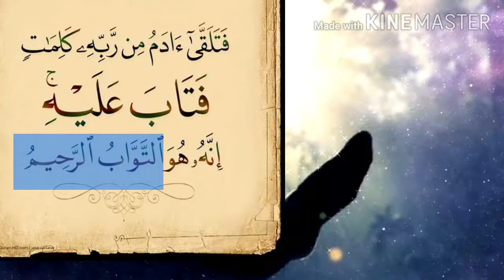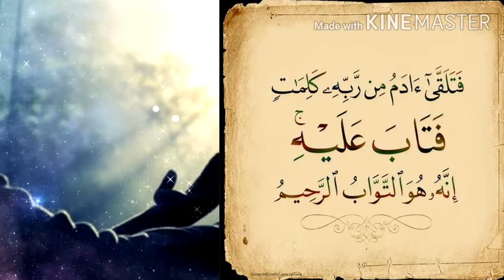تفسير البقرة-٣٧ : فتلقى آدم من ربه كلمات فتاب عليه ۚ إنه هو التواب الرحيم..خواطر الشعراوي.. التوبة..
التفسير الميسر : فتلقى آدمُ بالقبول كلماتٍ، ألهمه الله إياها توبة واستغفارًا، وهي قوله تعالى: {رَبَّنَا ظَلَمْنَا أَنْفُسَنَا وَإِنْ لَمْ تَغْفِرْ لَنَا وَتَرْحَمْنَا لَنَكُونَنَّ مِنَ الْخَاسِرِينَ (7:23)} فتاب الله عليه، وغفر له ذنبه إنه تعالى هو التواب لمن تاب مِن عباده، الرحيم بهم.

السعدى : فَتَلَقَّىٰ آدَمُ مِن رَّبِّهِ كَلِمَاتٍ فَتَابَ عَلَيْهِ ۚ إِنَّهُ هُوَ التَّوَّابُ الرَّحِيمُ
{ فَتَلَقَّى آدَمُ } أي: تلقف وتلقن, وألهمه الله { مِنْ رَبِّهِ كَلِمَاتٍ } وهي قوله: { رَبَّنَا ظَلَمْنَا أَنْفُسَنَا } الآية، فاعترف بذنبه وسأل الله مغفرته { فَتَابَ } الله { عَلَيْهِ } ورحمه { إِنَّهُ هُوَ التَّوَّابُ } لمن تاب إليه وأناب. وتوبته نوعان: توفيقه أولا, ثم قبوله للتوبة إذا اجتمعت شروطها ثانيا. { الرَّحِيمِ } بعباده, ومن رحمته بهم, أن وفقهم للتوبة, وعفا عنهم وصفح.